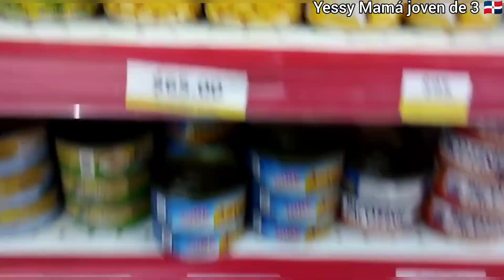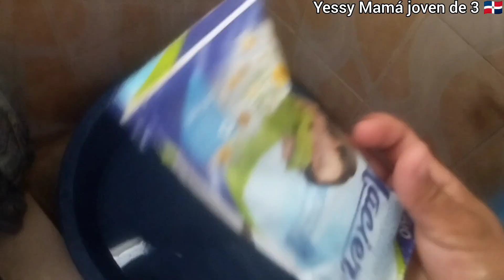✅Día de lavado👚🎽👕 /Desayuno 🥪/Comida🍛/limpio el baño🚽🛁Ama de casa embarazada/Vlogs RD 🇩🇴